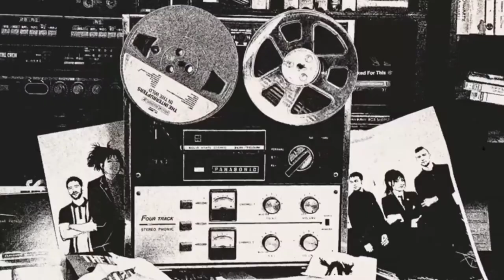The Interrupters - Worst For Me (Fan-Made Video)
Written by @TheInterruptersYT
Produced by Kevin Bivona
Mixed by Zakk Cervini
Recorded at Bivona Studios